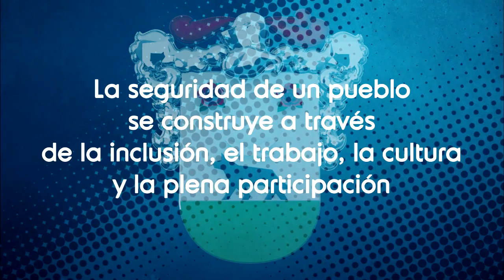Nuevas inversiones en seguridad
El municipio ha realizado nuevas inversiones para la seguridad del pueblo.
El nuevo edificio donde funciona el centro de monitoreo por cámaras de seguridad. Estas cámaras se han colocado en  lugares estratégicos.
Además se ha invertido en recursos tecnológicos, como patrulleros adquiridos con fondos propios. Y nuevas sistemas de iluminación con mayor potencia.
También se realizan constantes operativos de tránsito y de seguridad vial. Es un trabajo permanente  para darle seguridad y  tranquilidad al vecino de Merlo.